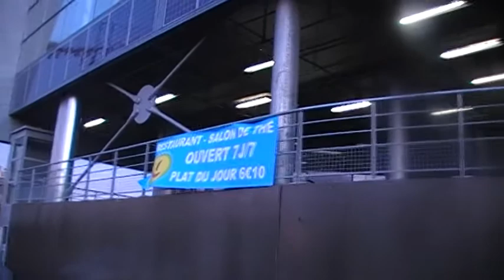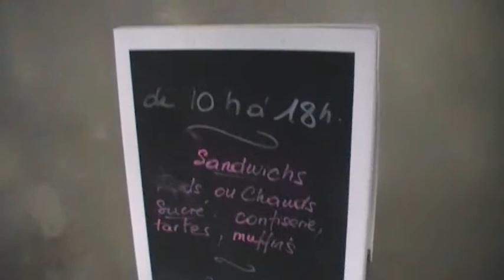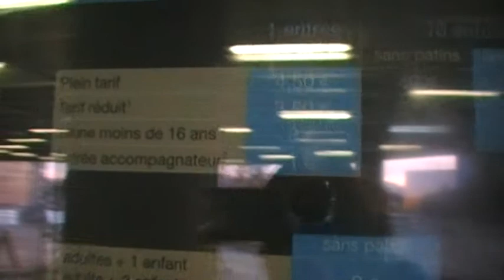patinoire de marseille palais de la glace et de la glisse